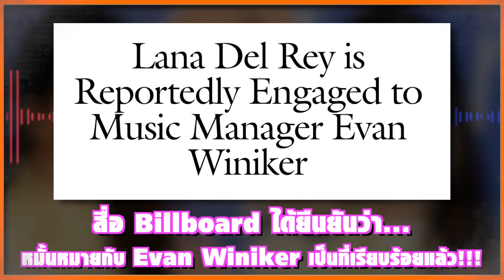Lana Del Rey หมั้นกับแฟนหนุ่ม Evan Winiker แล้ว | Ur Music Gossip Highlight